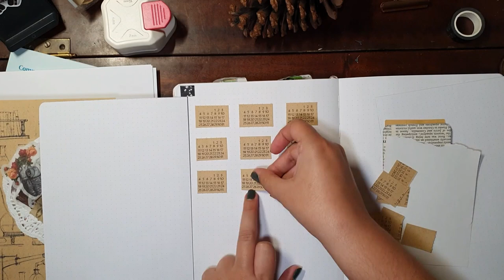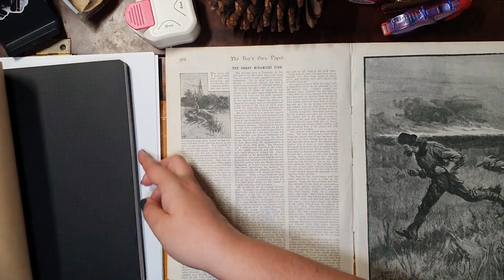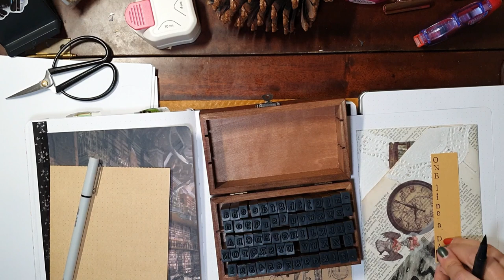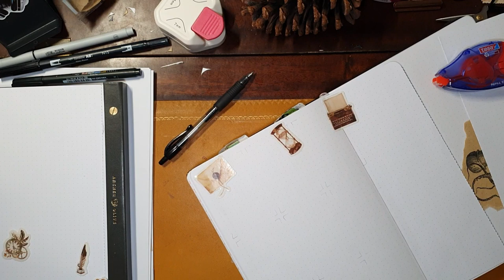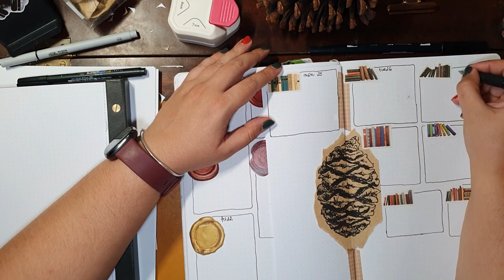Dark Academia| October | Plan with me | DottedPlot | BuJo set up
I am in my element with everything dark and sciencey!

I knew I won't have time to draw anything this for this month's set up so I ended up using a bunch of stickers and printouts I had in my collection for ages. I think it came out amazing.

I've been wanting to do a DarkAcademia there for a long time and I just know I will be doing it again!

Do you like this feel? The music to this video is by Maestro Tlakaelel - Jesse Gallagher - check his channel, he has amazing stuff on there!

I'm using a B5 NotebookTherapy journal, B5 Neapolitan notepad from Archer&Olive and off-brand glues and roller-tape. The anatomical and botanical drawings are from an etsy shop, and the stickers are from all over the place, I've been buying them a lot in the past.